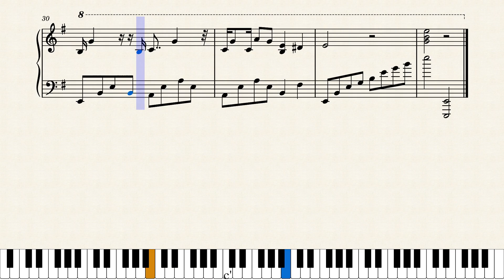Минає день , минає ніч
My name is Alona Mylanych.
I am a pianist and music teacher, composer-arranger from Ukraine. Piano is all my life, and I want to share this love with you.
All information about me here 👇🏻